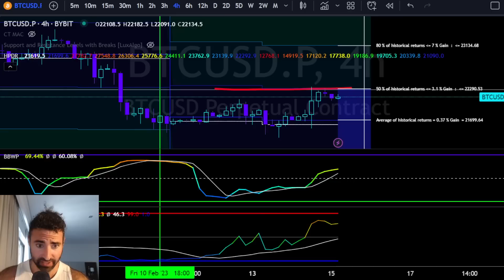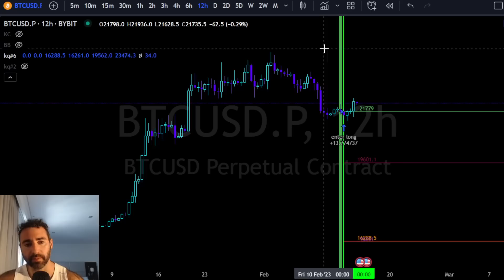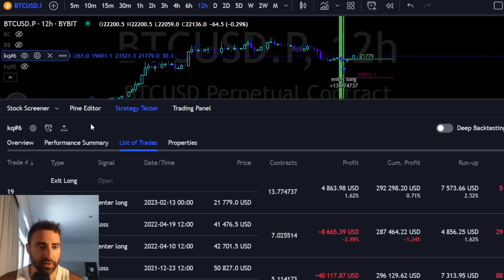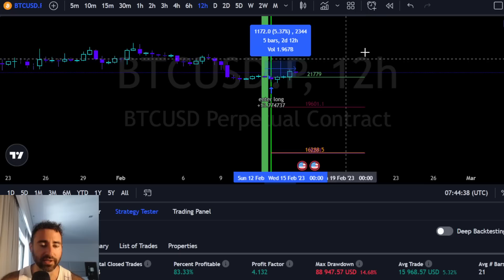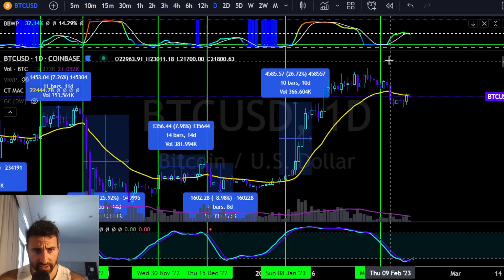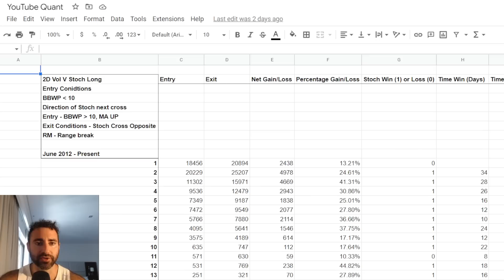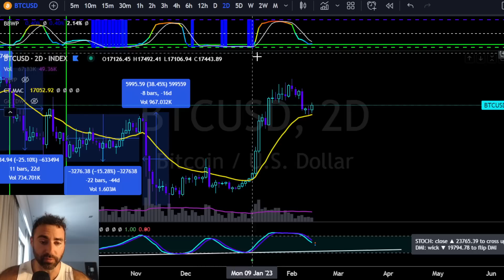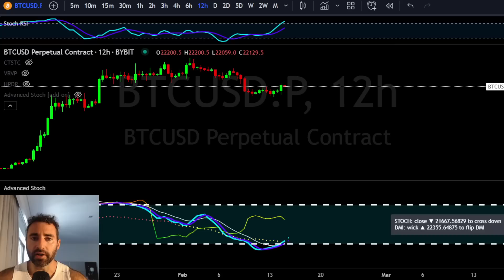Bitcoin What Does CPI Mean For Price [statistics]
$30,030 Deposit Bonus For ByBit (special promotion)
0% Fees on maker orders for both Spot Orders & Derivative Contracts

The Krown Quant Project
16 Statistically driven & fully back-tested strategies designed for both trend & range scalping styles with live trades. Not for beginners.

*Programs*

40+ Modules of Video and PowerPoint presentation format over 35 hours long + Bonus Material. Reviews inside.

Indicators Used In This Stream -

00:00 Intro
00:38 BTCUSD Spot Price 4H HPDR Indicator Range Highs & Lows
02:11 Bitcoin 12H Jewel Indicator Setup & Statistics
06:30 BTCUSD Daily Volatility vs Stochastic Momentum Review
07:29 BTCUSD 2D Volatility vs Stochastic Momentum Setup & Statistics
11:38 BTCUSD Spot Price Stochastic Momentum Pivots
12:55 Outro